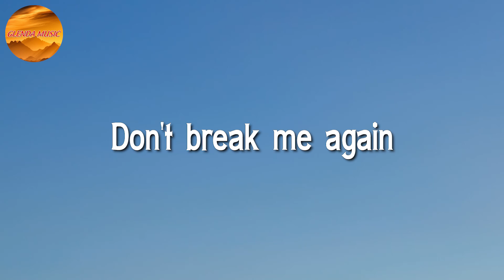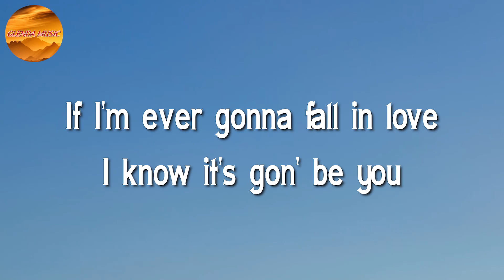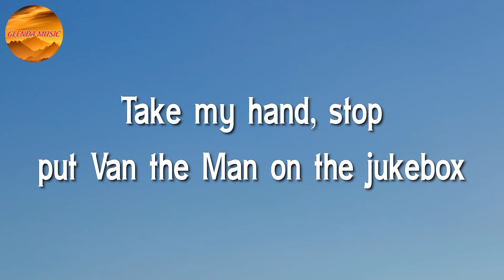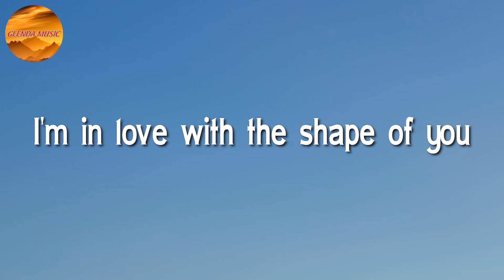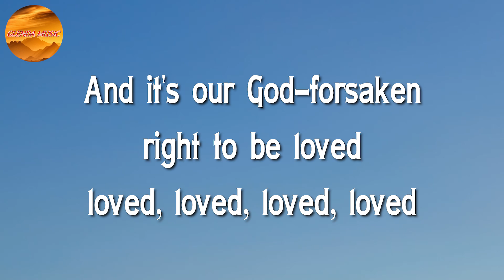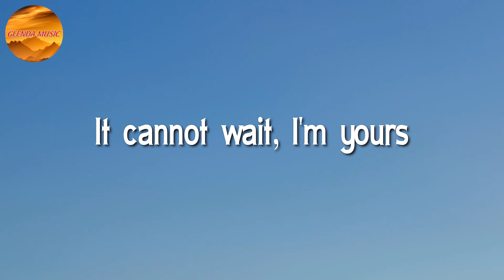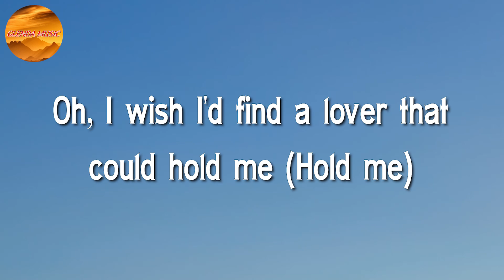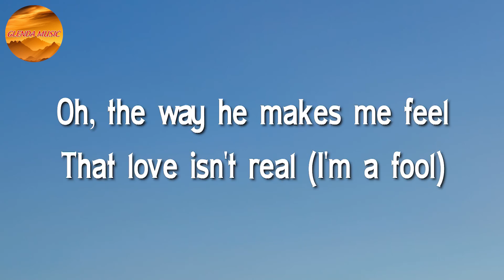Ali Gatie - It's You || Ed Sheeran, Jason Mraz, FIFTY FIFTY ♩♩♩ (Lyrics)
🎤 Ali Gatie - It's You Lyrics:

Please don't break my heart, trust me, I've been broken before
To be open and then find out your love isn't real
I know I'm not the best at choosing lovers (oh)
You, you, 'cause I want you